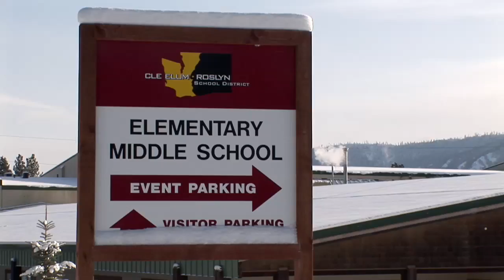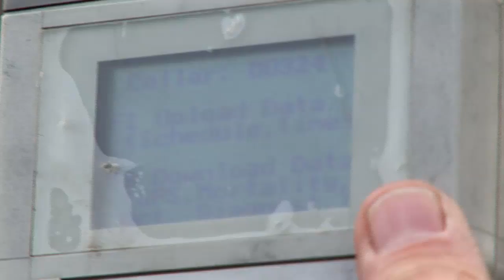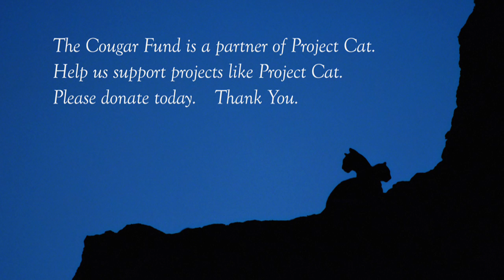Project Cat: Students, Teachers, Scientists and Cougars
For 8 years, students, teachers and Washington state research biologists have participated in a groundbreaking cougar research project called Project CAT. The project involved middle and high school students going out into the field to track and radio-collard wild cougars. The students have been involved in all aspects of research, and their participation has been important in getting community members of Cle Elum to learn how to live safely in cougar country.